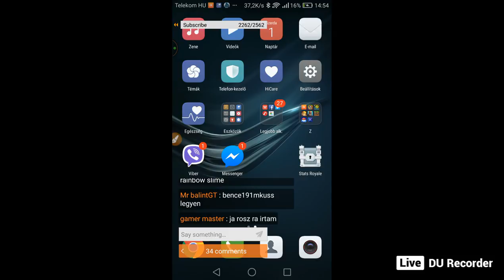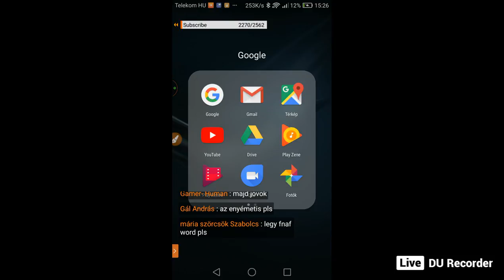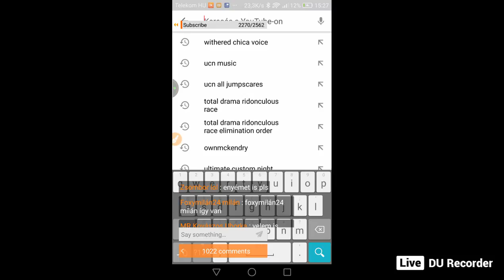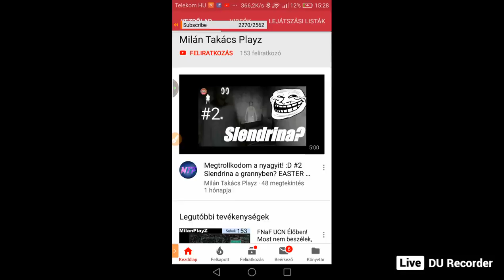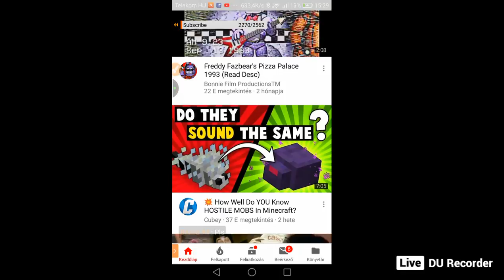2000 feliratkozó miután visszatértem a nyaralásból? mindenféle live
2000 feliratkozó fojtatása